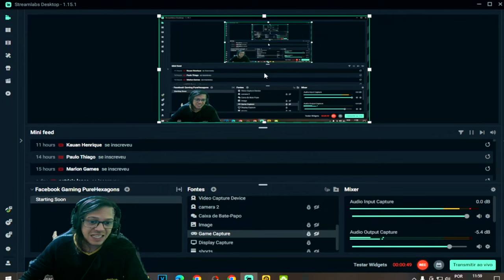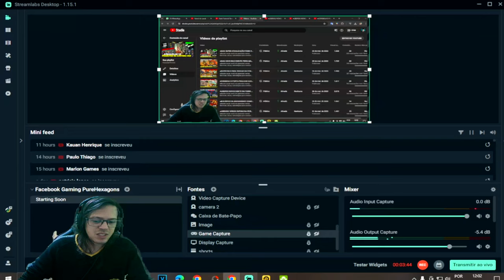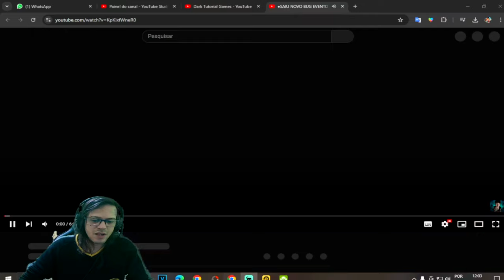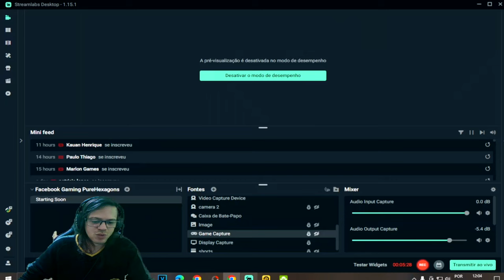●TODOS OS NÍVEIS!! TROCAS E RECOMPENSAS EVENTO FEIRA Forlorn 👁 JÁ GUARDA!!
▬▬▬▬▬▬▬▬▬▬▬ஜ۩۞۩ஜ▬▬▬▬▬▬▬▬▬▬▬▬▬

Deixe o Like - 00:00
SE INSCREVA E DEIXE O LIKE  - 12:00